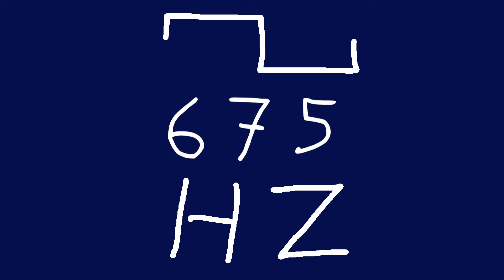675 hz square